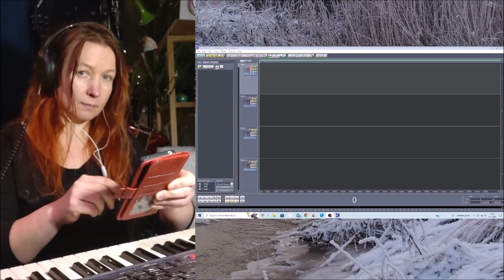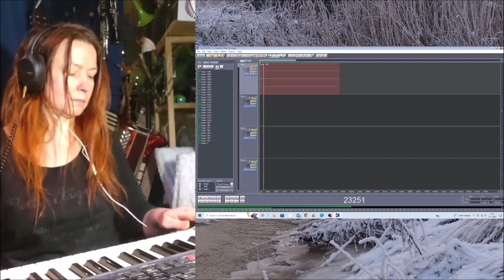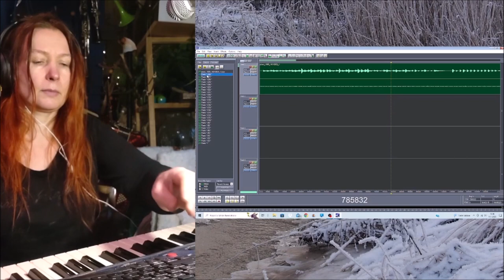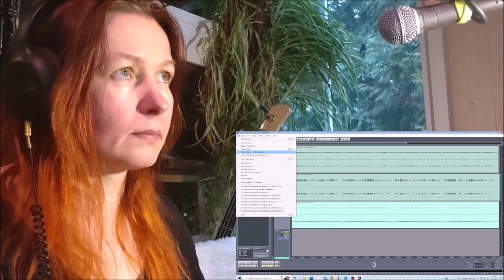Miten teen mun musaa 14012023 Holopainen